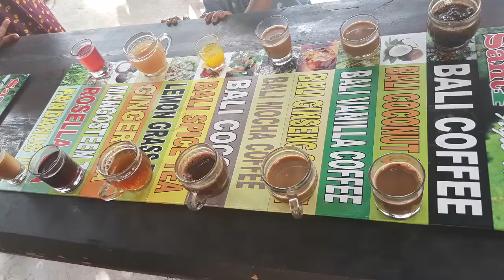BALI DAY 2 | LUNCH OVERLOOKING VOLCANO | TIRTA EMPUL | TAMIL VLOGS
Our Day 2 itinerary in Bali.

1. MAS Village - Exclusive for woodworks like furniture, home decor, and wooden masks.

2. Mount Batur Volcano - An active volcano located in the Kintamani area in Bali. Popular activity - Lunch Overlooking a Volcano

3. Tirta Empul Temple - Prominent Balinese water temple.

Travel along with me and tour BALI

Tamil vlog in Sydney, Australia.